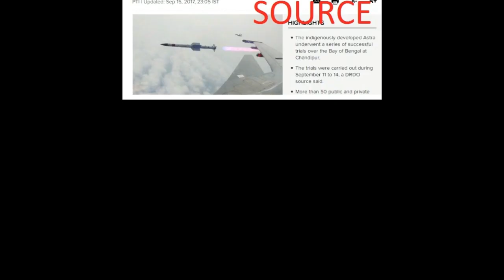Astra missile का परीक्षण पूरा IAF में जल्द होगी शामिल | Astra missile's flight trials successful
Astra missile's final development flight trials successful
हवा से हवा में मार करने वाली 'अस्त्र' का परीक्षण पूरा, IAF में जल्द होगी शामिल
Chandipur